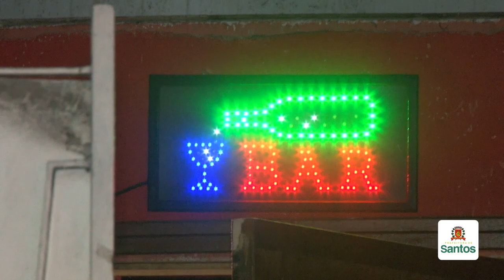Nova força-tarefa da Prefeitura fecha comércios irregulares em 3 bairros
Além de problemas com a documentação, a ação conjunta entre Prefeitura e as polícias Militar e Civil também encontrou indícios de tráfico de entorpecentes em estabelecimentos do Centro, Vila Mathias e Marapé